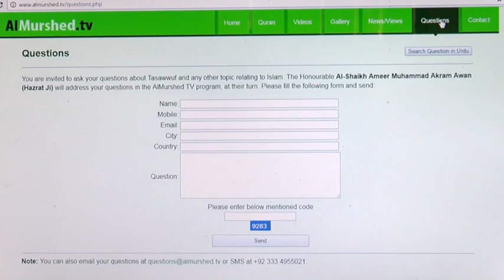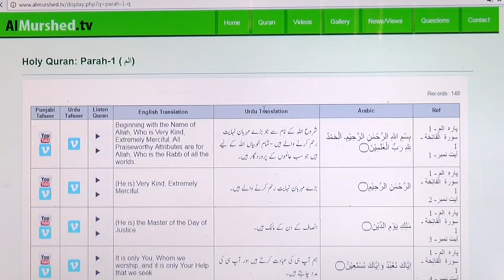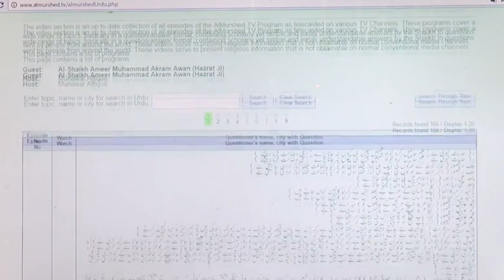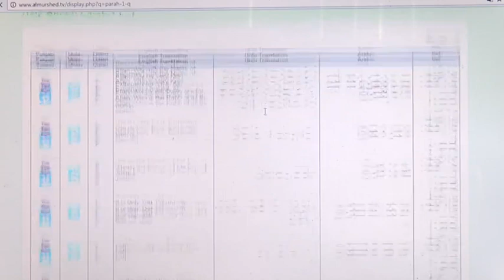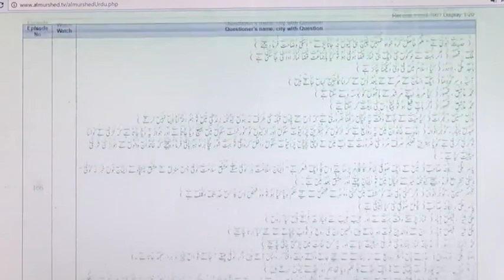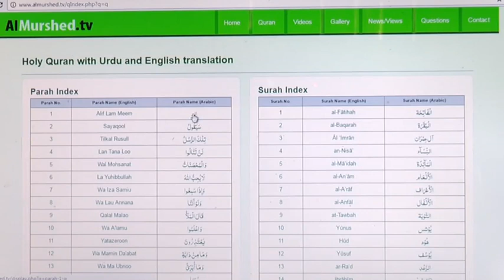Al Murshid ep 173 | Hazrat Ameer Muhammad Akram Awan | Silsila Naqshbandia Owaisiah | Almurshid TV